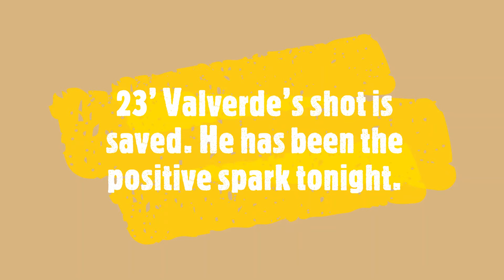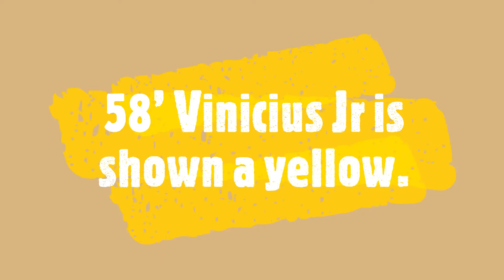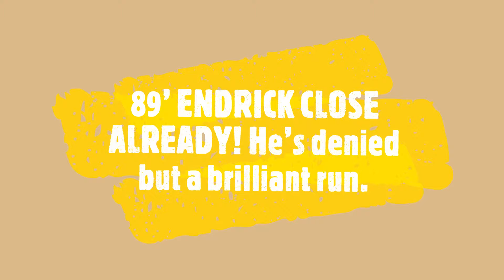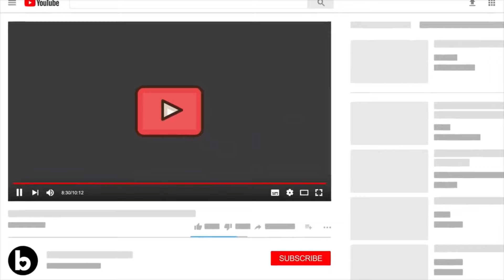FT: Real Madrid 2-0 Real Betis⚽️Mbappe (2) | All Goals Highlights | 1:57, 2:28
FT: Real Madrid 2-0 Real Betis⚽️Mbappe (2) | All Goals Highlights | 1:57, 2:28
OFFICIAL: Mbappe is MOTM